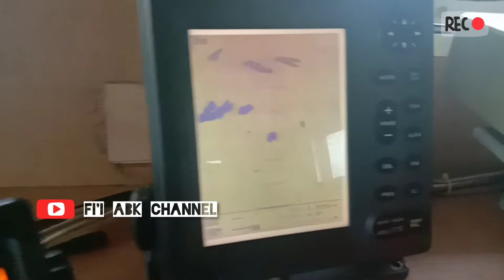CUACA EXTRIME PERJANAN MENUJU BANGKA ISLAND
kita belayar dari tanjung uban Bintan Utara menuju beliyu Bangka island,di dalam perjalanan cuaca di wilayah Bintan Utara agak rada rada extrime,semoga di wilayah laut JAWA besok bagus cuacanya,soalnya kita kebetulan mau lewat di sana lagi, semoga cuaca di sana baik baik aja